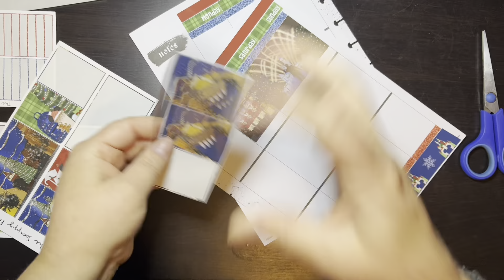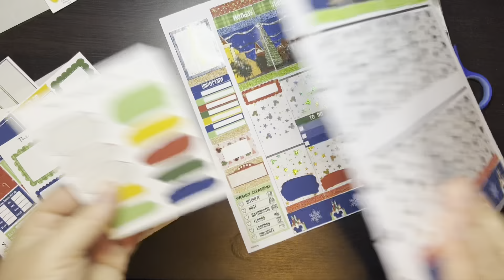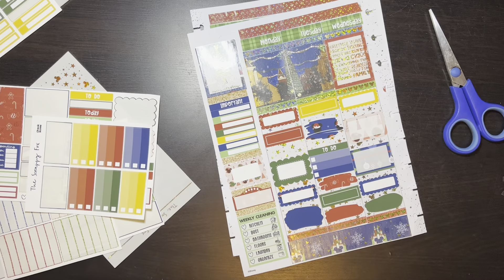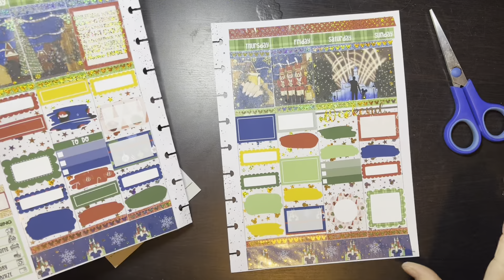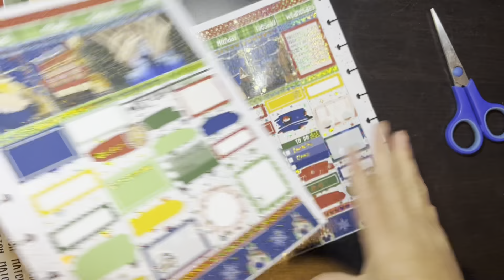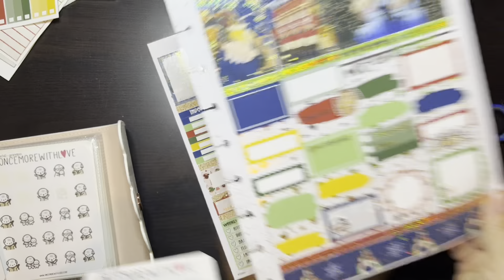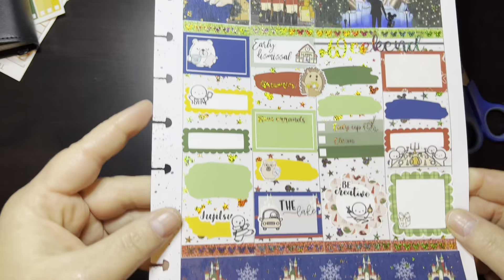Plan With Me// Featuring Cocoa and Fluff// Happy Planner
I love these kit!  I hope you do to!✨

Stackery